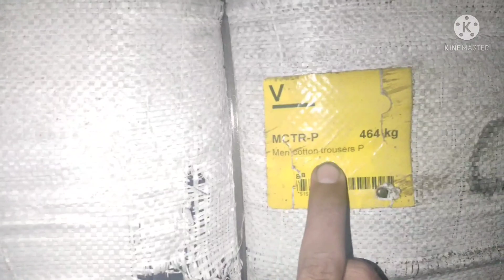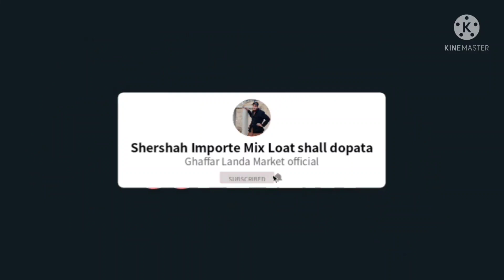Germany Direct A1+Quality Mix Pants |Price RS 75 KG|Men Cotton & Jeans Pants Bandle | Preloved Pants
My name is Abdul Ghaffar Im from Karachi subscribe to my Chanel For more leatest videos Sher Shah Germany Direct A1+Quality Mix Pants Bandle Price RS 75 KG Men Cotton & Jeans Pants Bandle Preloved Cotton Trouser Pants Bandle My WhatsApp number